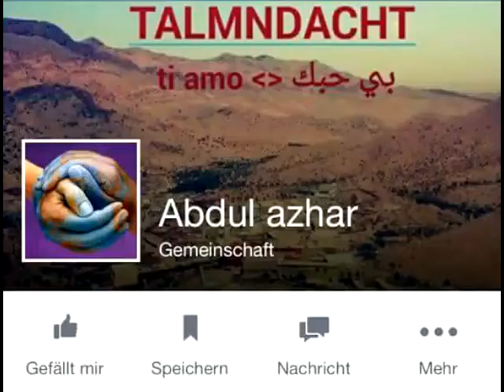Kamira khafiya ☆☆☆☆ :-D